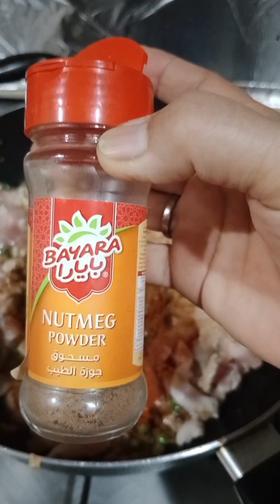cooking chicken breast/Linda Domingo KSA